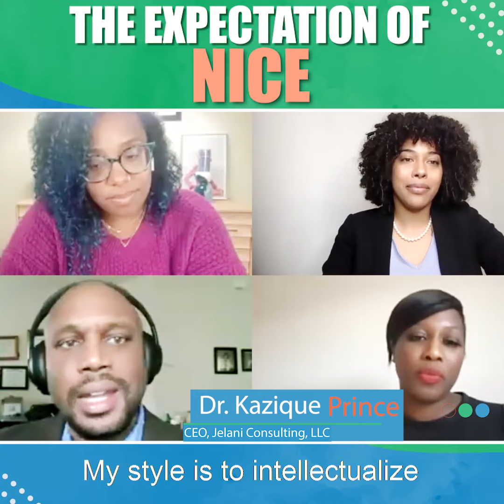The Expectation of Nice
There's this expectation that we be nice in all things that we do.

I'm not saying I need to go around and rage every day about some issue.

But this insistence on being careful and walking on eggshells about every little thing feels like one of the biggest microaggressions I deal with on a day-to-day basis.

One of the things I've said about Austin is, "Austin is one of the nicest, most pleasant, respectful, racist places I've ever lived."

Because of its insistence on being racist in your face and then you're supposed to sit there and be like, "Okay."

And my reaction is supposed to be somehow muffled to respond with the same kind of niceness, when actually I should be enraged by the onslaught of what I'm having to deal with.

The way I deal with it oftentimes is to speak to my frustration and voice it.

Because if we continue to play this nice game, our real experiences never really get fleshed out or experienced because we're somehow protecting them from us, fulfilling the belief that somehow they can't handle the truth.

The truth is they're saying some really messed up stuff and expecting us to be nice at the same time, and that shouldn't be allowed.

I think each of us have different pathways of really sharing our experiences with others.